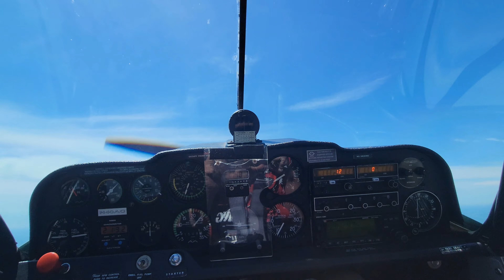pretty decent loop